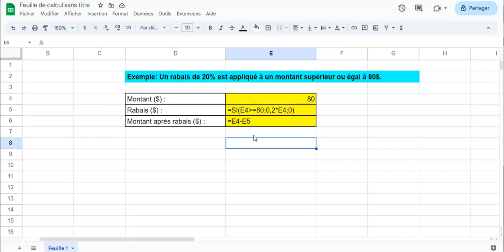Conditions avec Google Sheets